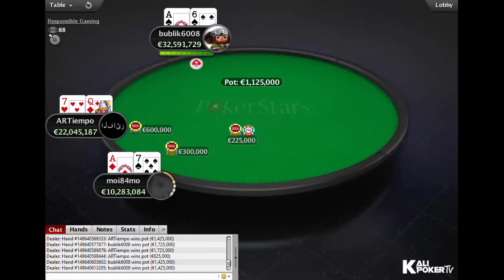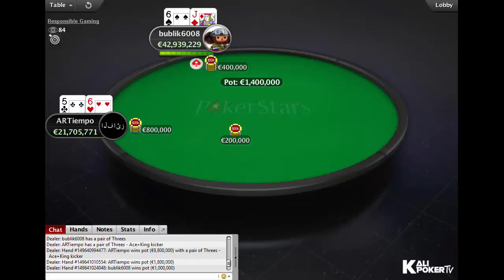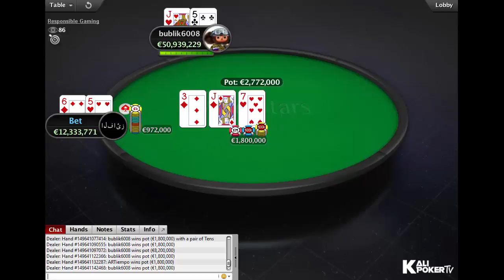El Clasico 28 February 2016: Final Table Replay - PokerStars ES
Final Table Replay PokerStars España El Clasico 28 February 2016.

Tournament Info:

Poker Room: PokerStars ES
Date: 28 February 2016
Tournament: El Clásico Estrellas
Game: NL Holdem
Buy-in: €8.97 + €1.03
Prizepool: €40K + 9 entries to ESPT7 Madrid Satellite Qualifiers
Guarantee: €40K
Speed: Regular
Entries: 4403
Places paid: 450

Final Table Results:

1. bublik6008, Entry + €4,727.60
2. ARTiempo, Entry + €3,521.70
3. moi84mo, Entry + €2,498.30
4. topinche90, Entry + €1,730.75
5. laginga, Entry + €1,288.58
6. PokerFaceAKs, Entry + €978.25
7. desergio5, Entry + €677.25
8. dantode75, Entry + €376.25
9. s0nnycrocket, Entry + €240.80

x